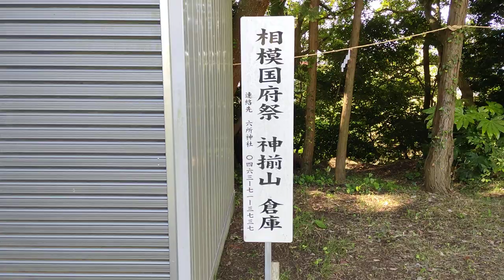相模國府祭20240505こうのまち 神揃山の様子8時前頃240505 075620 sh